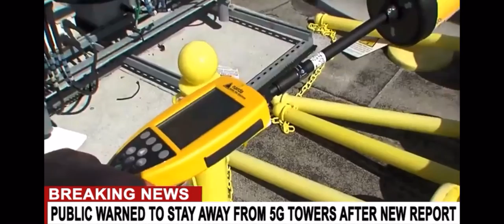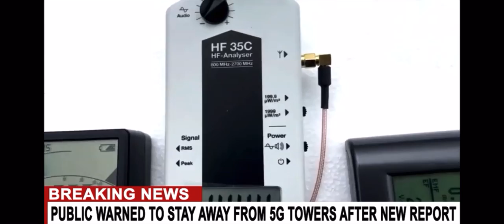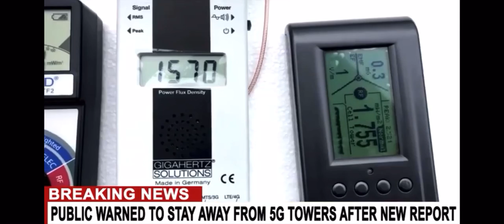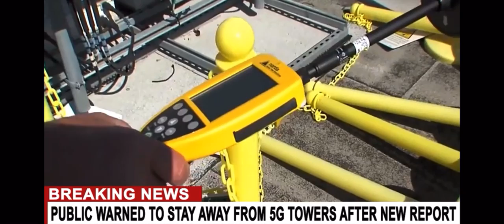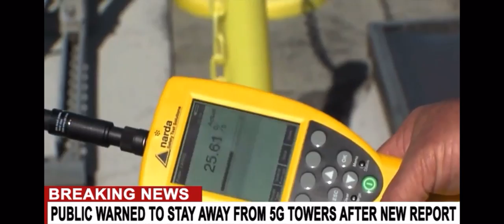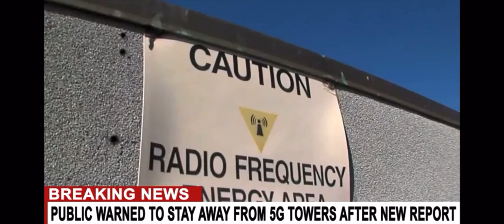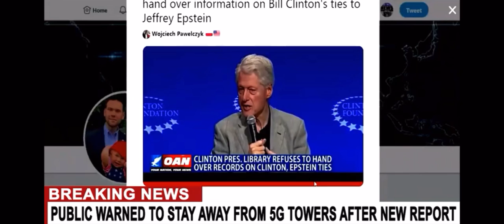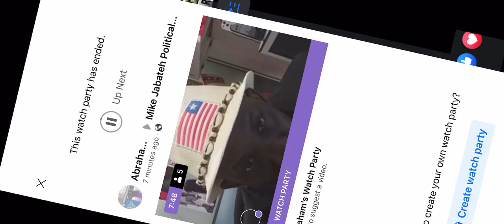Death from 5G towers